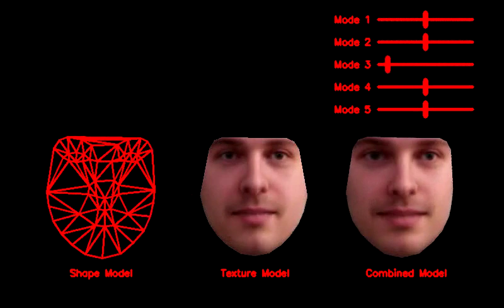Parametric Models of Shape and Appearance (AAMs)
The video shows an example of the parametric models of shape and appearance typically used in Active Appearance Models (AAMs) [1].

A small set of parameters controls both the shape and the appearance in the face model (the slider at top-right represents changes in these parameters).

The IMM face dataset [2] was used in this experiment.

Institute of Systems and Robotics (ISR)
University of Coimbra - Portugal

References:

[1] Active Appearance Models
    T.F.Cootes, G.J.Edwards and C.J.Taylor
    European Conference on Computer Vision (ECCV) 1998

[2] The IMM face database - an annotated dataset of 240 images
    M.Nordstrom, M.Larsen, J.Sierakowski, Tech Report, Technical University of Denmark, DTU 2004